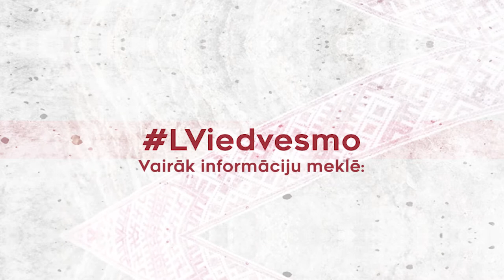LViedvesmo - vieglatlēte Lauma Grīva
LViedvesmo ir sociāla kampaņa, kas silda Latvijas sirdis ar labiem darbiem un iedvesmojošām personībām.
Kurzemniece Lauma Grīva aicina Kurzemes skolēnus paveikt savus labos darbos un piedalīties konkursā.
Vairāk par kampaņu lasi Facebook un Instagram kontā LViedvesmo.